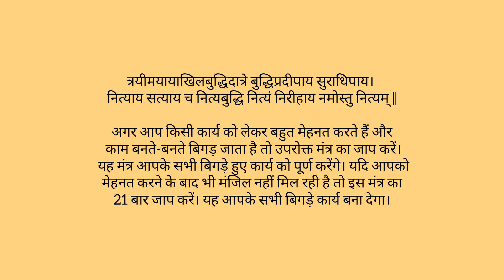Ganesh Mantra - Triimayaaykhilbhushidatre bhudipradipaaye suradhipaaye